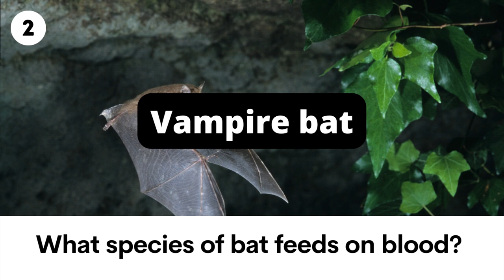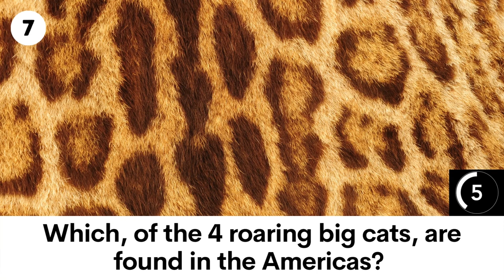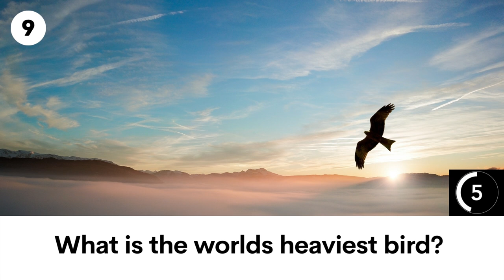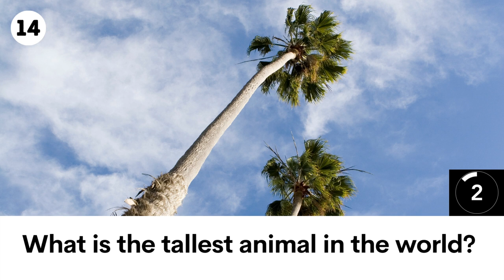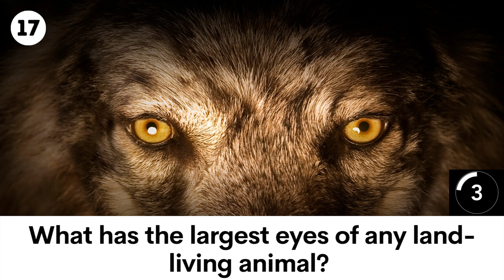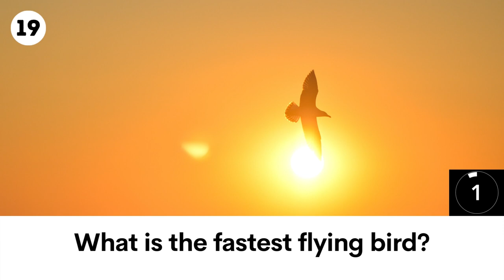Fun Animal Facts - Pub Quiz Challenge!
20 Questions all about animals - Test your own knowledge on the animal kingdom or even learn something new